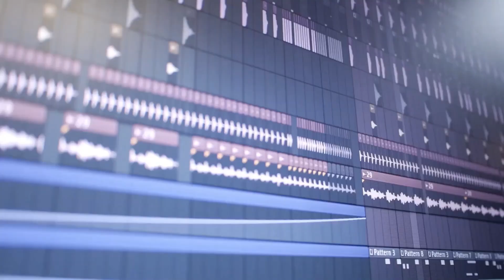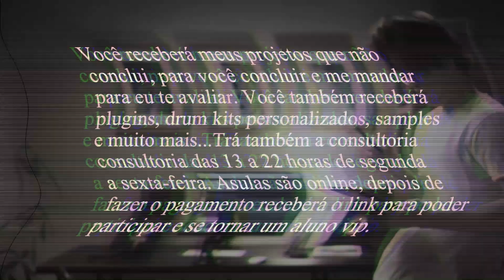Curso Completo de FL Studio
💸 FLP + STEMS + WAV + MP3: $75

All beats purchased are untagged then removed from youtube.
BUY 2 BEAT GET 1 FREE ! (Valid on Full PACK)
link: in vidio
Follow me on:
RELACIONADOS:
Kizomba''''''Zouk"""Melodias""""master""""mixagem''''''Intrumental''''''pop''''''Zouk beat